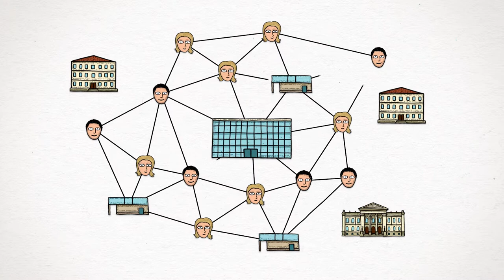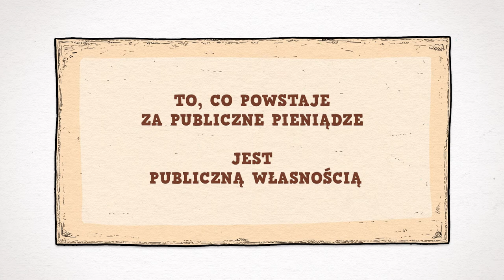To Zachęta dla Wszystkich - 1 - Otwarta Zachęta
Cykl 4 filmów dla Narodowej Galerii Sztuki Zachęta. Filmy promują i opowiadają o działaniach w ramach projektu "Otwarta Zachęta" - "otwieraniu" instytucji i jej zasobów, zwiększaniu dostępności i upowszechnianiu sztuki współczesnej.

W oparciu o dostarczone wytyczne wymyśliliśmy koncepcję całości, napisaliśmy scenariusze i zrealizowaliśmy animacje.

Scenariusz, reżyseria, projekty, animacja: Czosnek Studio / Tymek Borowski
Dźwięk: Soundboom.pl / Wojtek Urbański
Lektor: Maria Kozłowska